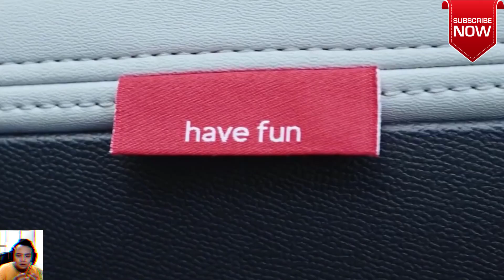2024 Citroën ë C3 New Facelift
2024 Citroën ë C3  Overview Price Specs and Luxury Release New Facelift

2024 Citroën ë C3 Overview
All-electric New ë-C3 to launch in UK Late 2024
18/10/2023
BEST-IN-CLASS COMFORT - New ë-C3 will feature Citroën Advanced Comfort® Suspension with new style Citroën Advanced Comfort® Seats for the first time in the history of the C3

2024 Citroën ë C3 Price
ELECTRIC MADE EASY thanks to a 44kWh battery pack that provides a driving range of up to 199 miles (WLTP), and 100kW DC rapid recharging from 20 to 80% in just 26 minutes.
FULLY EQUIPPED - New ë-C3 surprises with cutting edge technology and smart features, including the all-new C-ZEN LOUNGE – an innovative approach that reinvents the dashboard.
2024 Citroën ë C3 review
AFFORDABLE - New ë-C3 to offer exceptional value for money as Citroën aggressively ramps up its mission to make electric mobility more affordable

2024 Citroën ë C3 Specs
Forget everything you know about electric cars. Citroën challenges the rulebook for European-designed and built B-segment

cars with the reveal of the characterful fourth generation C3. The all-electric New ë-C3 delivers best-in-class comfort,

outstanding on-board technology, and incredible value for money - all while being made in Europe.

 2024 Citroën ë C3 Release date

New ë-C3, arriving in the UK in late 2024, has been completely reinvented with a fresh, assertive look embodying Citroën’s

bold new brand design signature. Debuting for the first time on a production car is Citroën’s more distinctive oval logo,

featuring a new interpretation of the Citroën ‘chevrons’. A major element is the distinctive new design of front and rear lights

2024 Citroën ë C3 New
which was first seen on the Citroën Oli concept vehicle, and which features a unique three-level lighting signature with one

vertical and two horizontal lenses that almost look like blades.

New ë-C3 will be offered with a choice of five distinctive and high-quality paint finishes – Polar White, Montecarlo Blue, Elixir

Red, Mercury Grey, and Perla Nera Black. Citroën’s signature two-tone contrasting roof will be available as standard, in black

or white.

 2024 Citroën ë C3 price and Specs

Price
 United Kingdom * £21,000
 The Netherlands €24,290
 Germany €23,300
Available to Order
 United Kingdom Expected July 2024
 The Netherlands Since February 2024
 Germany Since February 2024
Prices shown are recommended retail prices for the specified countries and do not include any indirect incentives. Pricing and included options can differ by region and do not include any indirect incentives. Dates shown are order dates. Click on a country for more details.
Real Range Estimation
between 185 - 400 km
City - Cold Weather * 265 km
Highway - Cold Weather * 185 km
Combined - Cold Weather * 220 km
City - Mild Weather * 400 km
Highway - Mild Weather * 240 km
Combined - Mild Weather * 305 km
Indication of real-world range in several situations. Cold weather: 'worst-case' based on -10°C and use of heating. Mild weather: 'best-case' based on 23°C and no use of A/C. For 'Highway' figures a constant speed of 110 km/h is assumed. The actual range will depend on speed, style of driving, weather and route conditions.
(Advertisement)

Performance
Drive Front

Battery
Nominal Capacity * 45.0 kWh
Battery Type Lithium-ion
Number of Cells No Data
Architecture 400 V
Warranty Period No Data
Warranty Mileage No Data
Useable Capacity 44.0 kWh
Cathode Material LFP
Pack Configuration No Data
Nominal Voltage No Data
Form Factor No Data
Name / Reference No Data

2024 Citroën ë C3  Overview Price Specs and Luxury Release New Facelift

Gemonmimabebi